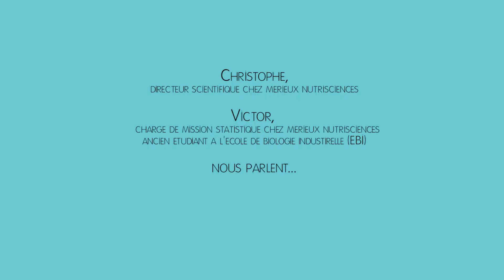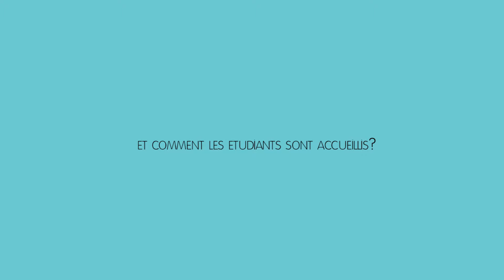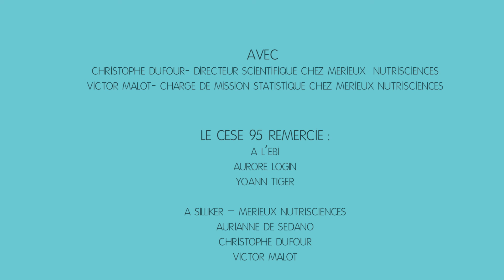Un stage chez Mérieux NutriSciences, une belle expérience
Christophe Dufour, Directeur Scientifique et Victor, Chargé de Mission Statistique chez Mérieux NutriSciences nous parlent...